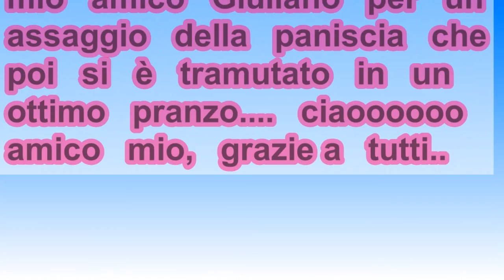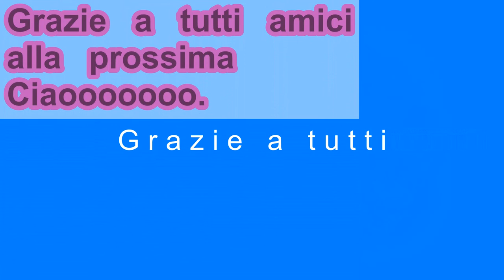Dicembre 08 2021 Invito da Giuliano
Invito dal mio amico Giuliano e famiglia, da un assaggio ad un pranzo.. grazie a tutti del bellissimo pomeriggio..  ciaoooo.